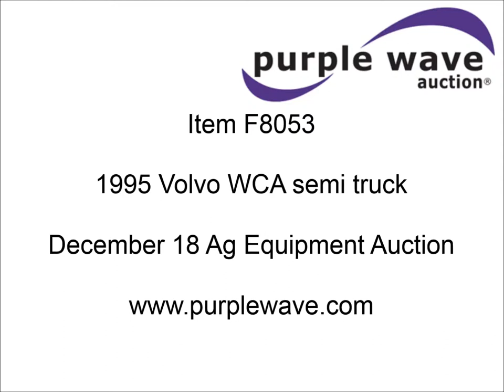1995 Volvo WCA semi truck for sale | sold at auction December 18, 2013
1995 Volvo WCA semi truck
593,392 miles on odometer
Cummins M11 10.8L L6 diesel engine
10 speed manual transmission
Noise in transmission
AC and heat
Cruise
AM/FM/cassette
Air suspension seat
Heated mirrors
Exterior visor
Single rear exhaust stacks
Aluminum deck plate
Steel half fenders
PTO
Wet kit
Spring suspension
Air brakes
161" wheelbase
295/75R22.5 tires
4V1VDBPF0SN682580

It was located in Cherryvale, KS, and we sold it to the highest bidder for $3,520.